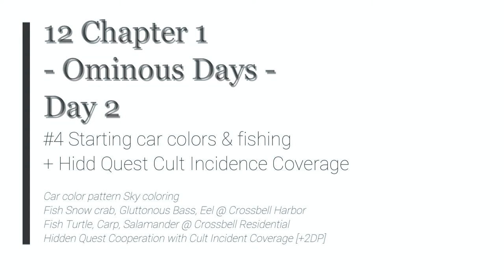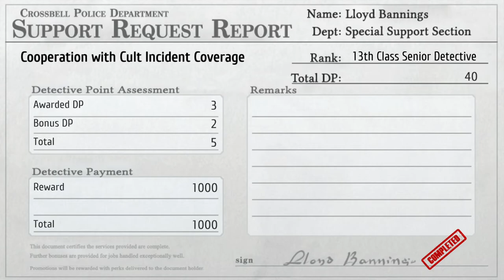LoH Trails to Azure - 12 Ch1 Day2 #4 Start car colors & fishing + Hidd Quest Cult Incidence Coverage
The Legend of Heroes: Trails to Azure - 12 Chapter 1 Day 2 #4 Starting car colors & fishing + Hidd Quest Cult Incidence Coverage

Car color pattern Sky coloring
Fish Snow crab, Gluttonous Bass, Eel @ Crossbell Harbor
Fish Turtle, Carp, Salamander @ Crossbell Residential
Hidden Quest Cooperation with Cult Incident Coverage [+2DP]

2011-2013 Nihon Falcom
2021 Englisch patch by Geofront